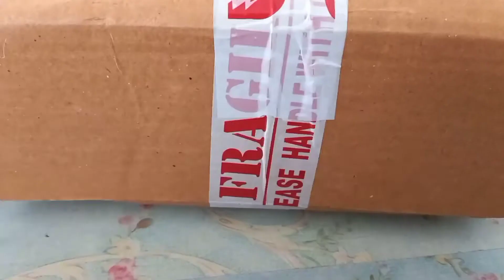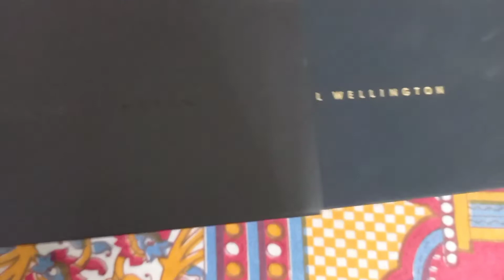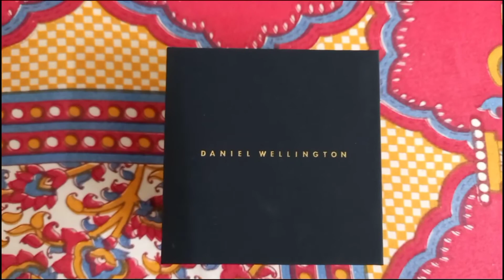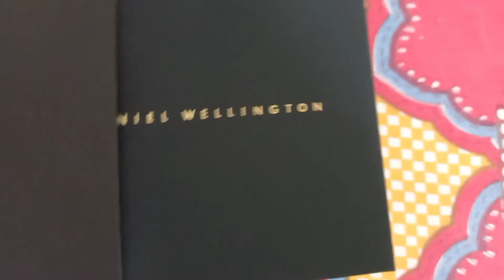Unboxing Daniel Wellington Iconic Link Amber Watch, Elan & Classic Bracelet |Just to Share With You